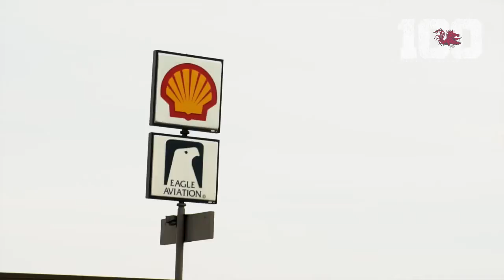Women's Basketball Arrives in Stockton — 3/23/17